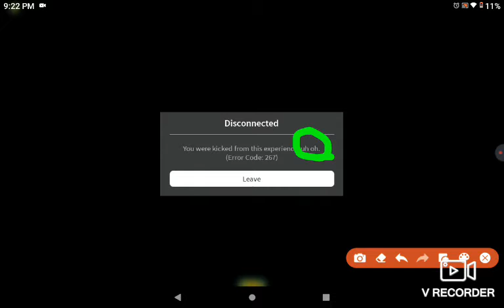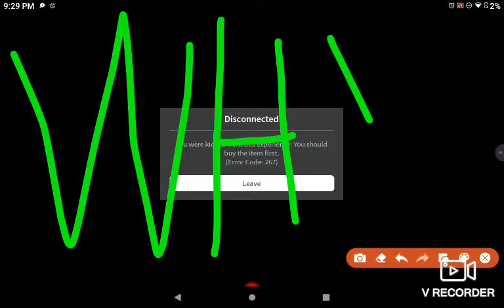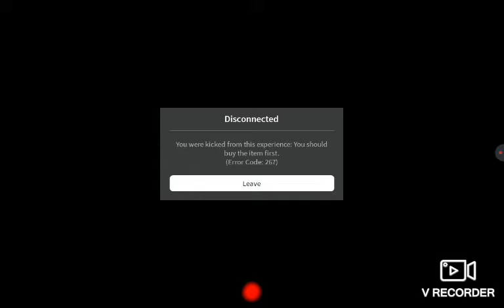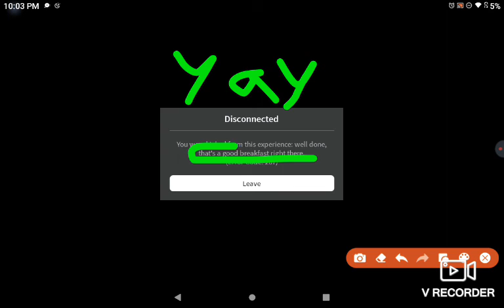mason plays roblox (get a snack at 4am) (read desc)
15:46 i forgot to un-pause recording but i did manage to beat the game also dont ask me why it has a random thumbnail. I dont choose the thumbnails for my gamingvids cus idk how